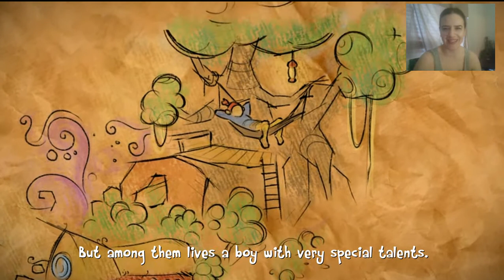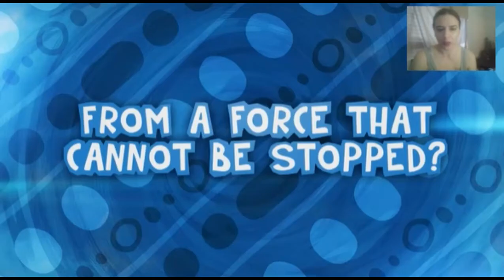The Last Tinker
From the Developer:
The Last Tinker is a joyous action adventure and definitely no platformer, as there is no jump button. Koru, a boy from the slums of Colortown, must rise and stand against the Bleakness, a dark force intent on wiping out joy. Koru must use color and emotion to restore life to Colortown!